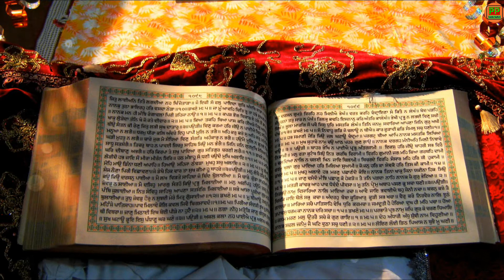Lord Hanuman married to whom and why? बालब्रम्हचारी हनुमानाचे लग्न!hanuman marriage!rare facts!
Friends
we all know lord Hanuman is balbrahmachari.Actually the truth is , lord Hanuman was married with surya putri suvarchala devi.Most of the people don't know this fact.In this video I discuss about the marriage of lord Hanuman.why lord Hanuman married with suvarchala? what is the emergency?do watch this video

🙏धन्यवाद🙏

Lord Hanuman married to whom and why?
बालब्रम्हचारी हनुमानाचे लग्न
hanuman marriage
rare facts
# suvarchala devi
# who is wife of lord Hanuman
# lord Hanuman vivah
# hanuman marriage story in marathi
# why hanuman get married
# gyan plus
# unknown facts about lord Hanuman
# the hindu saga
# do you know
# how hanuman get married
# is lord Hanuman married